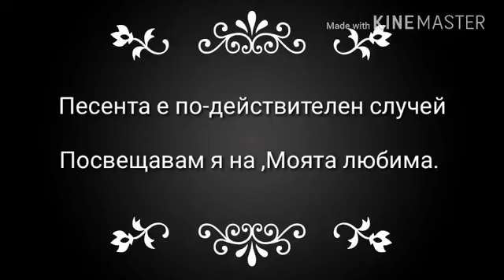Ico Bend Balada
На свадба аз бях до татко аз стоях аз стоях и си говорих ...Красиво момиче се показа и в очите ми погледна..Душата и ума тя ми взе..

Ние по феизбук си пишихме по скаип се виждахме..Красиво момиче се показа и в очите  ми погледна..Душата и ума тя ми взе...

Тя в Варна на училище се записа за да се видим ние двамата..Момичето Вана се казваше..Най - красива за мен беше и душата и ума тя ми взе...

Ние с Вана се видяхме ние с Вана се харесахме..Ние с Вана взехме ние с Вана се оженихме...